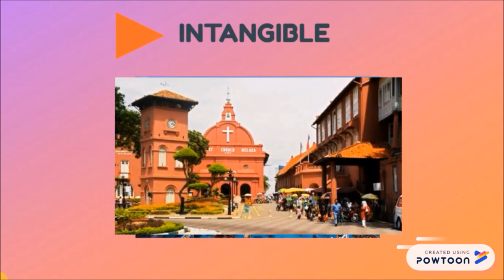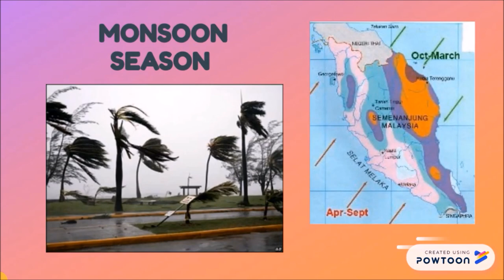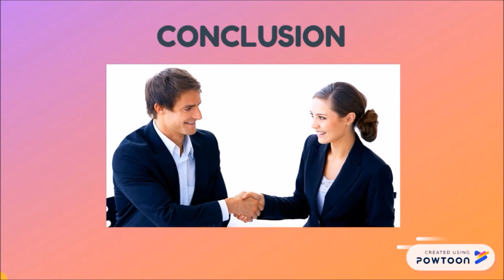EDU565 | TOURISM PRODUCT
Hello everyone! In today’s lesson we are going to learn about tourism product.
But first, we need to understand the definition of tourism product. According to UNWTO, tourism product is a combination of tangible and intangible elements such as natural, cultural, man-made resources and others.
It represents the core of the destination marketing mix and creates an overall visitor experience including emotional aspects for the potential customers.
Tourism product can be characterized by 3 elements which are intangible, highly perishable and unstable demand.
Tourism products are usually intangible because they cannot be touched or does not have any physical presence. For example, experiences in an air plane, cruise liner in a sea, and visiting a museum are only experienced once they taken place. They can only be reoccurred or realized.
Secondly, tourism product is highly perishable. Perishable means the product or services are consumed as they are produced. For example, hotel rooms and cable car seats cannot be warehoused for future sales.
The third characteristic of tourism product is unstable demand. It means that the tourism product is affected by seasonal, economic and political factors. For example in Malaysia, the monsoon season which usually occurs between November and March will affect travel to beaches and islands. Another example of how politics may affect tourism can be seen in the fall of international travel to US in 2017 due to the “Trump Slump” (Baker, 2018)
Moving on, let’s look the different types of tourism products. Particularly, there are two types of tourism product. Convenience and shopping goods. Convenience product are bought to satisfy the immediate desire. These product are usually inexpensive items that require little shopping efforts. Urban bas transport and commuter train transport are the examples of convenience products. (Midlleton & Clarke, 2001).
While shopping product are generally more expensive and the tourist buy these products only after comparing it. It also involves shopping time and efforts. In Malaysia, dinner in the sky is quite famous today. Located in Kuala Lumpur city, you can enjoy a fancy dinner up in the sky with the amazing view.
There are many other good example of shopping products. The Mayor of London, Sadiq Khan recently launched the London’s Autumn Season to bolster the capital’s status as a world-class tourist destination. Tourist in London can now indulge themselves to travel in style with London’s finest chauffeur company, EG Chauffeurs.
In conclusion, tourism product must accrue a mutual satisfaction for both the supplier as well as the receiver of the product.

Videography and voice over by:

Nur Khaleda Atiqah Ahmad Jais
Nurul Shafikah Omar

Advisor:

Pn Azwin Aksan